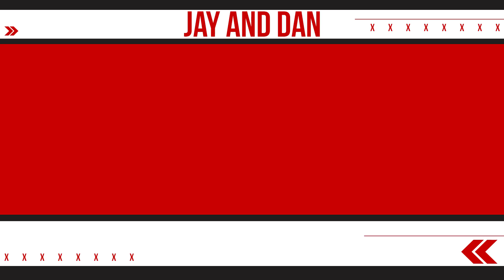Jay and Dan Read Old Tweets - 2009 Edition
For over a decade now, Twitter has given us insight into the minds of world leaders, artists, athletes, and even sportscasters. But have you ever gone back to reminisce on some of the hilarious things you tweeted way back when? Jay and Dan hadn’t until they were given a handful of old tweets to read out loud. Watch as they laugh, question if they had friends other than each other, and cringe their way through old tweets from the year 2009.